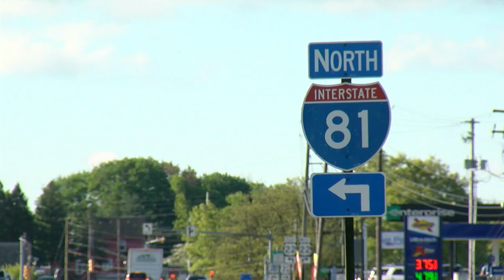Three dead after early morning crash in Lower Paxton Township